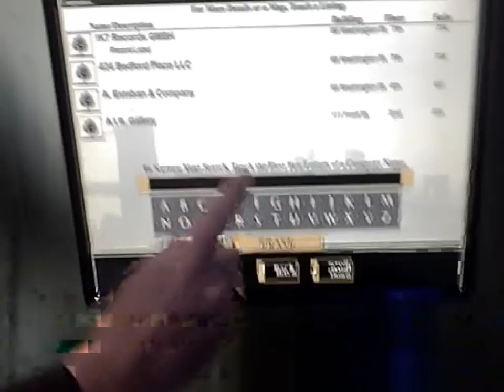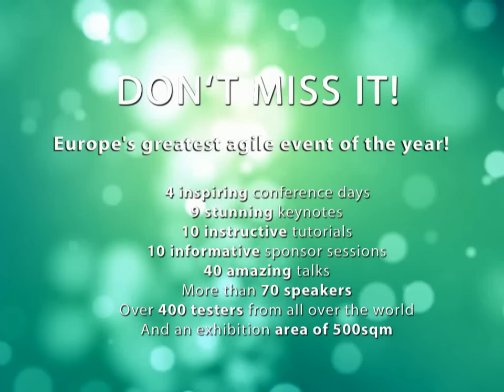ATD2012 Tutorial: "Software Testing Reloaded" by Matt Heusser & Peter Walen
Do you want to watch more Agile Testing Days Talks and Keynotes in full length? and sign in for our newsletter to get access and the login details to our video archive and all new videos.